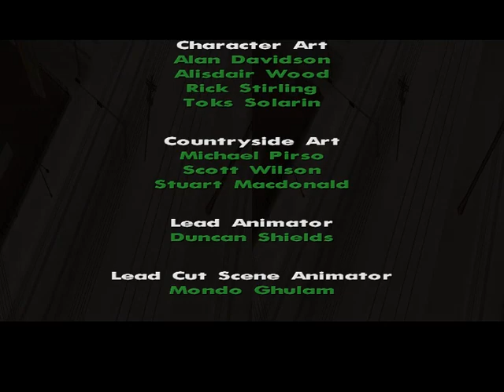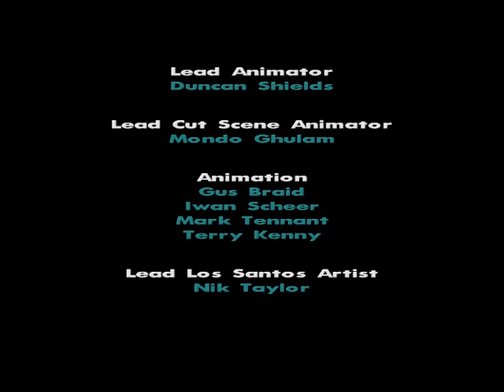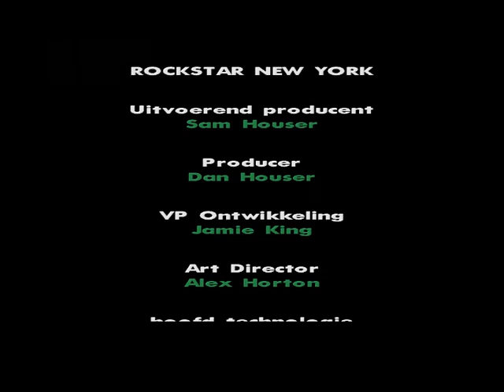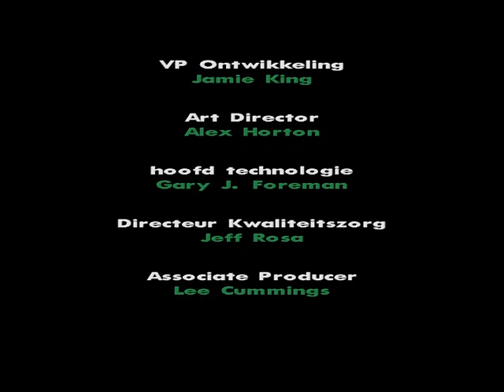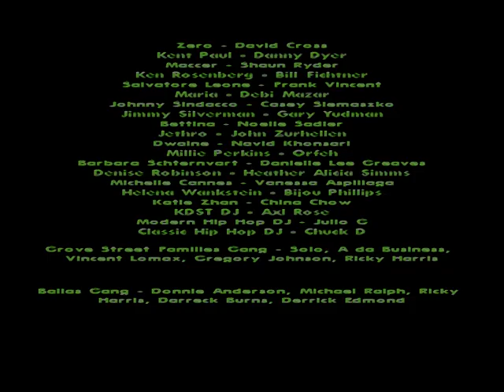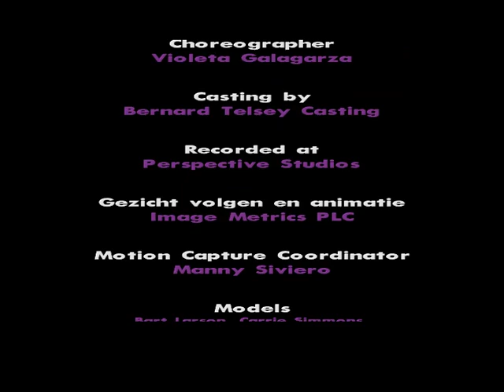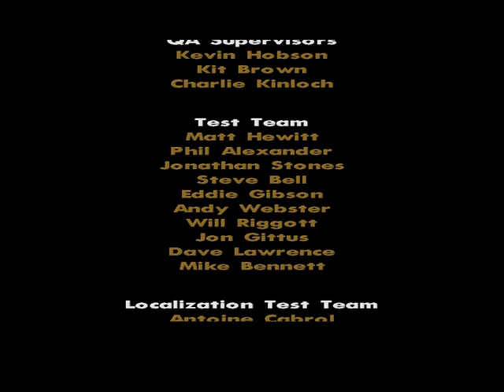Grand Theft Auto San Andreas Rainomizer + Extreme chaos mod End Of The Line Part III/ Zeroin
3. Zeroing